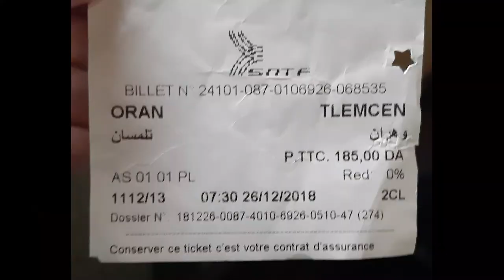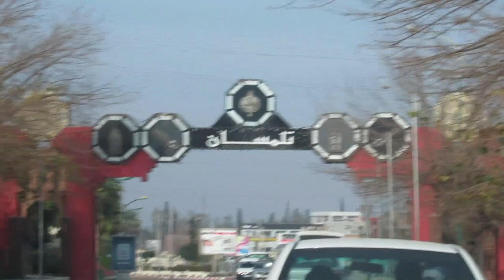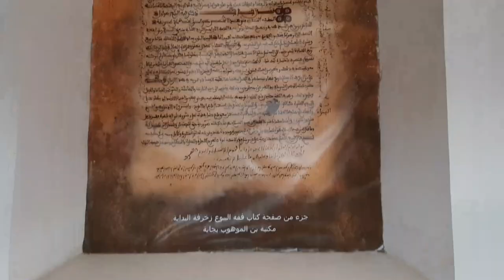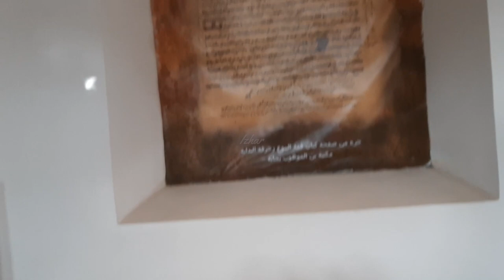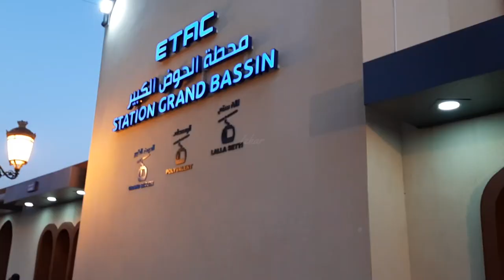Tlemcen Algeria | Part 1 | V3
Tlemcen

is a city in north-western Algeria and the capital of the province of the same name. The city has developed leather, carpet and textile industries, which it ships to the port of Rashgun (fr) for export. It had a population of 140,158 at the 2008 census, while the province had 949,135 inhabitants.